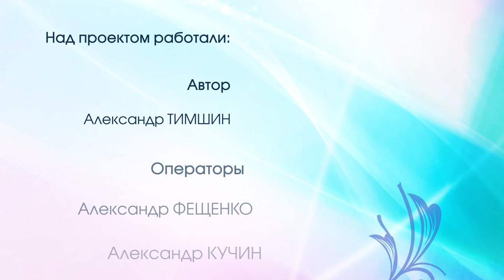Культурная среда. 25 лет оркестру русских народных инструментов "Метелица"